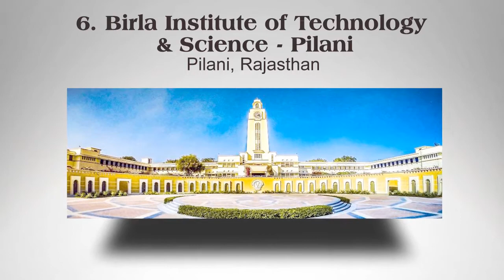Top 10 pharmacy colleges in India - 2017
Top 10 Pharmacy Colleges of India – 2017, according to rankings published by National Institutional Ranking Framework (NIRF), Ministry of Human Resource Development, Government of India.
Top 10 Pharmacy Colleges of India

1. Jamia Hamdard, New Delhi
2. National Institute of Pharmaceutical Education and Research, Mohali, S.A.S. Nagar (Mohali), Punjab
3. University Institute of Pharmaceutical Sciences, Chandigarh
4. Institute of Chemical Technology, Mumbai, Maharashtra
5. National Institute of Pharmaceutical Education and Research, Hyderabad, Telangana
6. Birla Institute of Technology & Science –Pilani, Pilani, Rajasthan
7. Manipal College of Pharmaceutical Sciences, Manipal, Karnataka
8. Poona College of Pharmacy, Erandwane, Pune, Maharashtra
9. S.R.M Institute of Science and Technology, Chennai, Tamil Nadu
10. JSS College of Pharmacy, Mysore, Karnataka